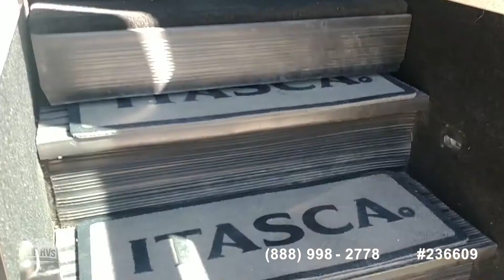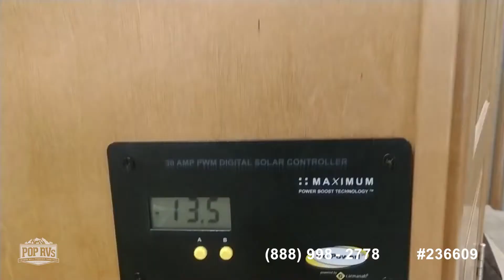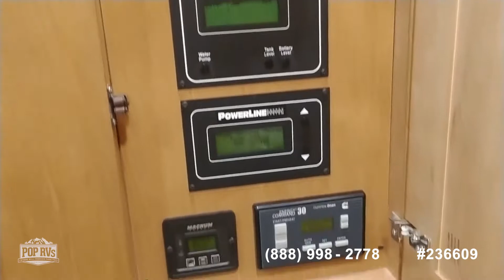[UNAVAILABLE] Used 2014 Ellipse 42QD in Stevensville, Montana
2014 Ellipse 42QD in Brooksville, Florida - $223,000

2015 Phaeton 40 QBH in Blue Springs, Missouri - $249,950

2009 Knight 41 SKQ in Binghamton, New York - $107,900